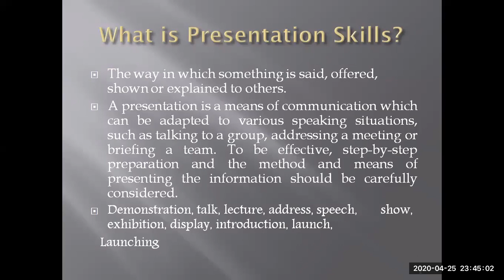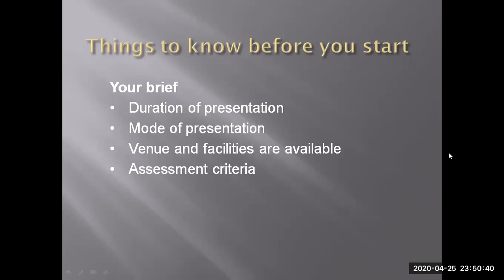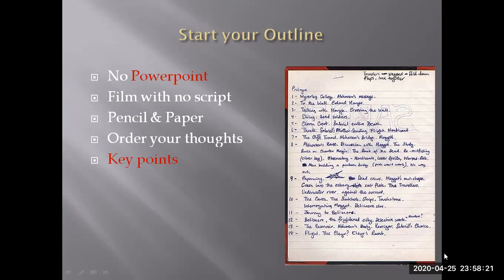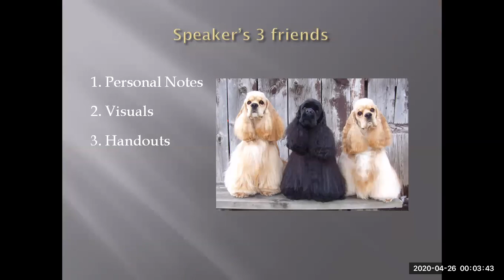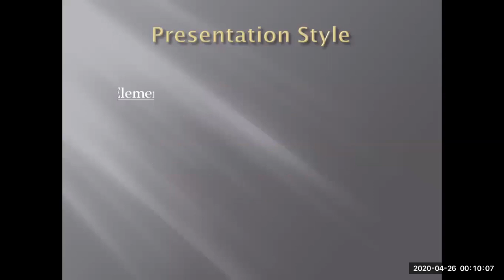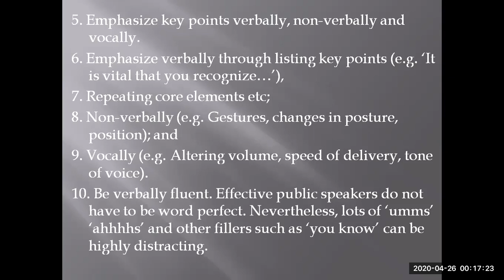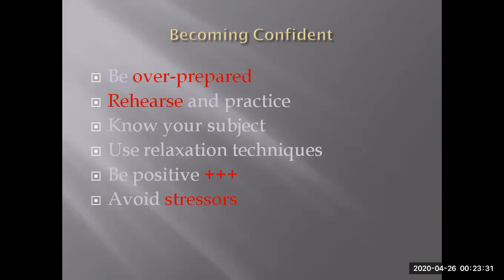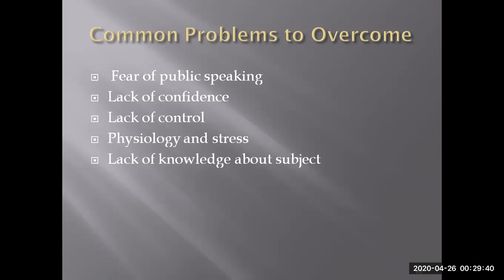Presentation Skills Lecture 05 by Waheed Shahzad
Presentation is life and soul of presenting Knowledge and skills to other persons. An effective presentation is a KEY of success in the every field of life.